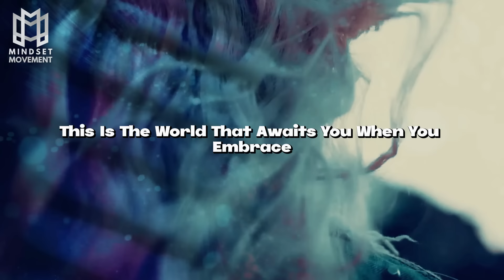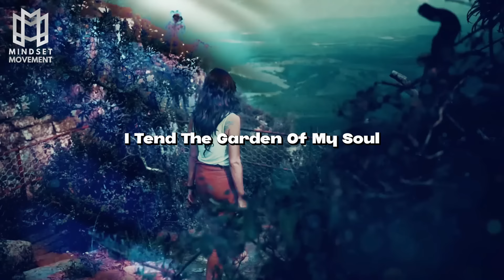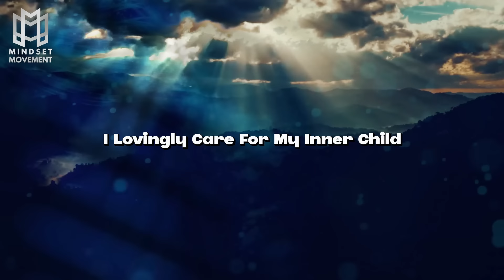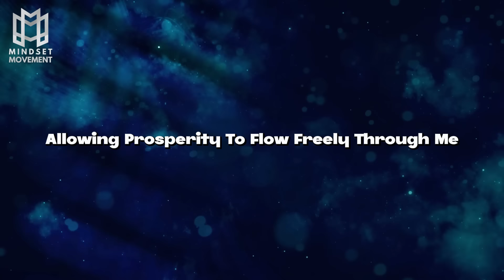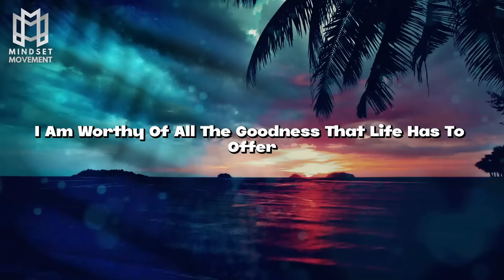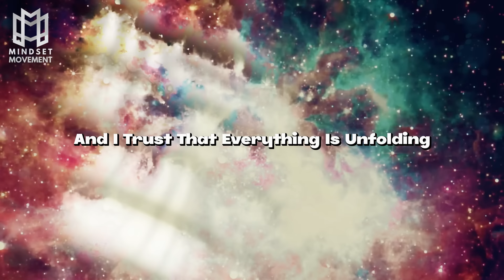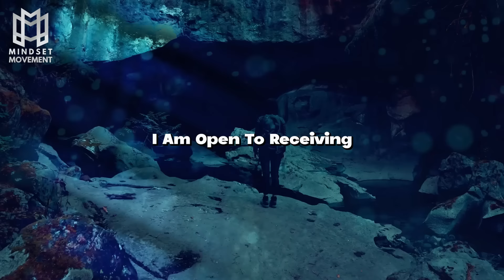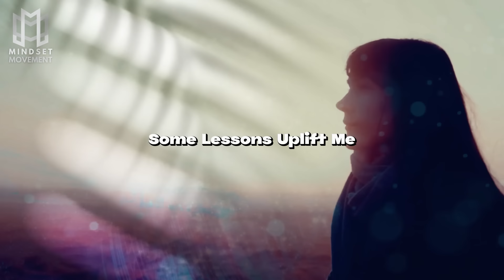Louise Hay: Trust Your HIGHER SELF And You Will Get What You Expect | Power thoughts & Affirmations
Louise Hay: Trust Your Higher Self And You Will Get What You Expect | Extended Version Affirmations And power thoughts

Welcome to an extended version of positive affirmations to change and reshape your life. Inspired from 101 power thoughts of Louise Hay's teachings, team Mindset Movement Designed this video to help you Get A Happy Inspired life.. Listen this curated collection of affirmations, handpicked to assist you in reprogramming your subconscious mind for a more empowered, harmonious, and joy-filled life.

What's Inside?
- Extended series of positive affirmations inspired from the teachings of  legendary Louise Hay.
- Gentle background music to facilitate deeper meditation and concentration.

Benefits Of Affirmations:
1. Cultivate a positive and enriching mindset.
2. Break old patterns and replace limiting beliefs with empowering ones.
3. Encourage self-love, confidence, and inner peace.

Who Is Louise Hay:
Louise Hay, the internationally renowned author and speaker, has transformed millions of lives with her groundbreaking work on self-love, healing, and the power of affirmations. Her teachings have paved the way for countless individuals to harness the power of their minds and create the lives they desire.

This Video Is Presented By Team Mindset Movement And We Hold All The Rights For It. Don’t Use or Transform This Without Permission Of Team Mindset movement.

Script And Voiceover Used In this video are written and narrated by In House Script Writers and voiceover artists of Mindset Movement.

 Remember, the journey to self-discovery and transformation begins with the mind. It's time to embrace your full potential. Wishing you peace, love, and light on your journey.

Our Mission:
Our goal and mission is to motivate, inspire, and educate through educational content. You will find anything from motivational speeches, spiritual resources, ideas from innovators and entrepreneurs, and much more!